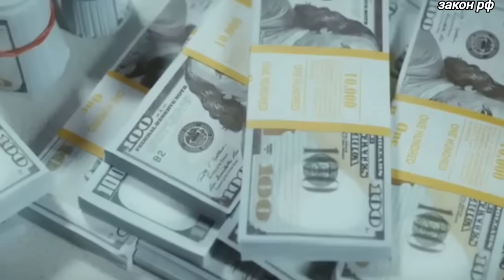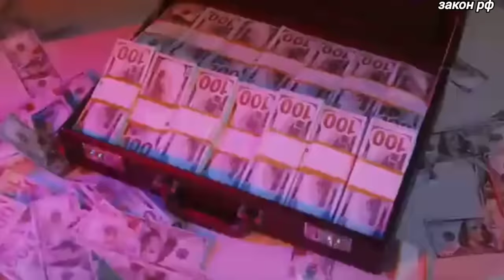Это произошло ранее утром 15-июля! Россия потребовал начать.. США сообщили о полном.. срочно новости